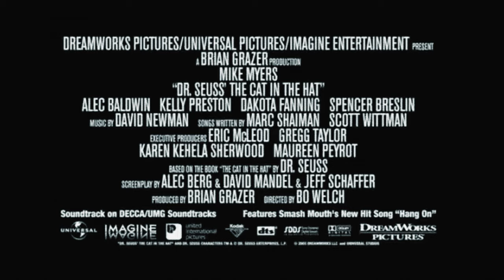Opening to The Adventures of Spot Movie - Solar Cinemas (June 30th, 2003) (Cowell)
List:
1. Film Countdown (September 2001-October 2012)
2. Solar Cinemas Opening Bumper (January 1998-October 2012)
3. Solar Cinemas Please Silence Your Cell Phones Bumper (February 2002-October 2012)
4. Cowell Film & TV Rating Board - Feature Film Bumper (NSD) (September 1st, 1999-August 25th, 2006)
5. Willard (2003) Trailer
6. Cowell Film & TV Rating Board - Feature Film Bumper (G) (September 1st, 1999-August 25th, 2006)
7. Kermit’s Swamp Years (2003) Trailer
8. Cowell Film & TV Rating Board - Feature Film Bumper (PG) (September 1st, 1999-August 25th, 2006)
9. The Cat In The Hat (2003) Trailer
10. Solar Cinemas Feature Presentation Bumper (January 1998-October 2012)
11. Cowell Film & TV Rating Board - Feature Film Bumper (K) (September 1st, 1999-August 25th, 2006)
12. Metro Astro Pictures logo (September 10th, 1994-October 13th, 2009)
13. Metro Astro Pictures Animation logo (June 15th, 2001-November 15th, 2019)
14. King Rollo Films Productions logo (Movie variant) (May 13th, 2003-December 18th, 2009)